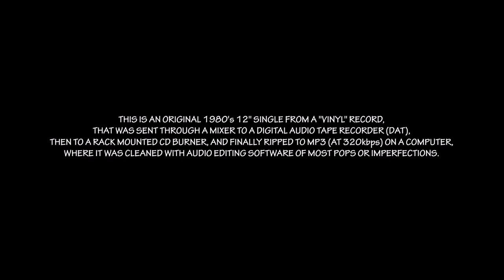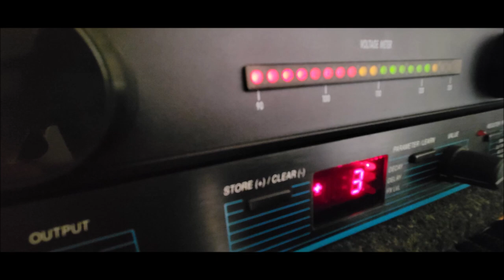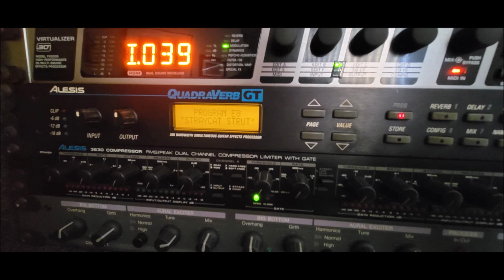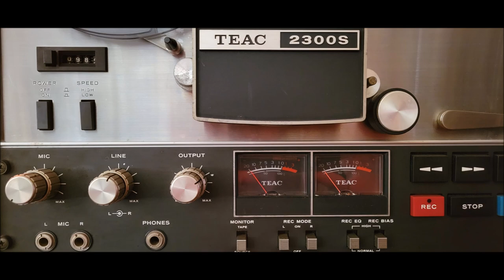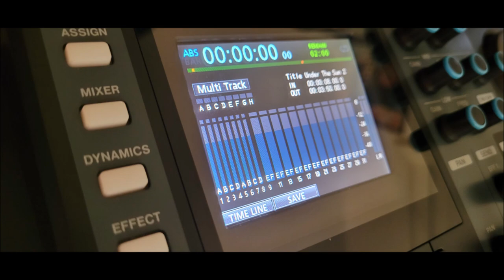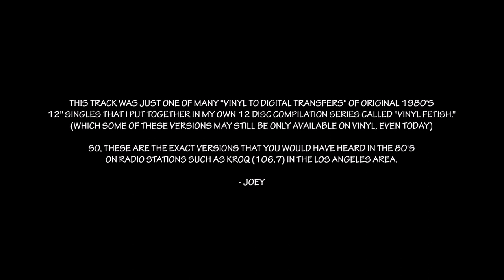Bow Wow Wow - W.O.R.K. (Remixed) - (From Original 1980's 12" Single on Vinyl Record)